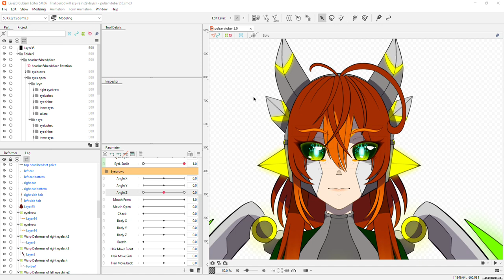Owhhh... whats this??